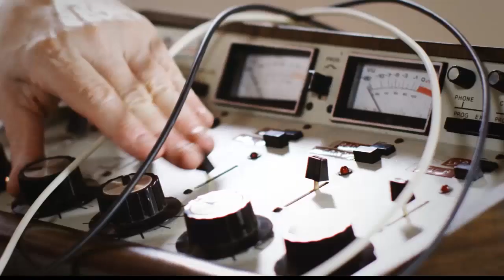"Wet Shaver's Round Table Commercial" Please Share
Join our Live, Interactive, Wet Shaving Talk Show every Saturday at 6pm Eastern Time! Takes 2 seconds to register!